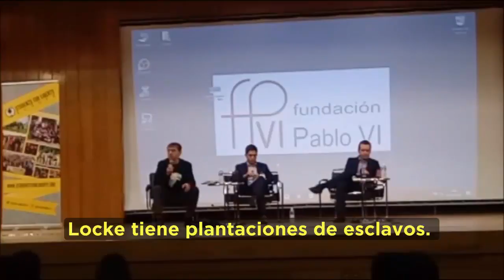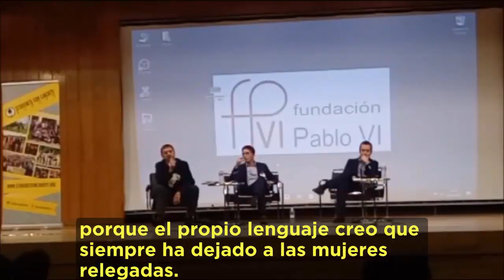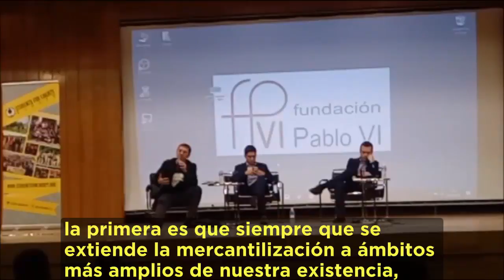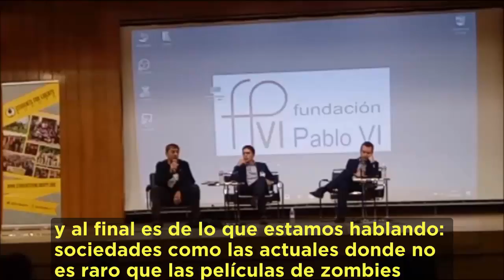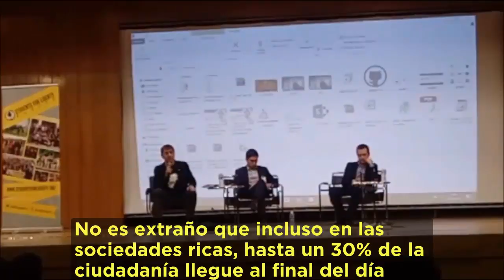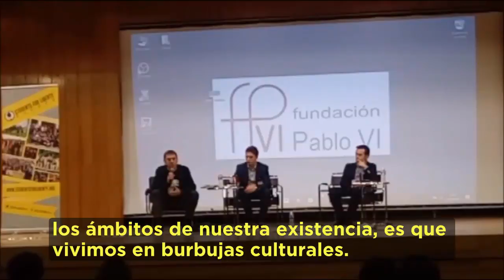Monedero calla a 1000 liberales en una clase magistral sobre el capitalismo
Juan Carlos Monedero desmonta los principales argumentos neoliberales en un evento sobre globalización, Estado y mercados.